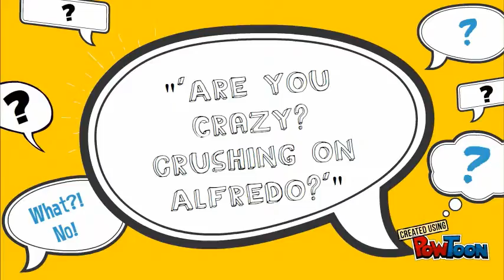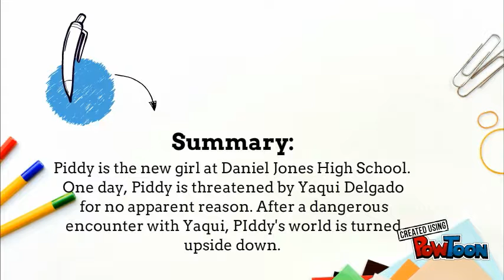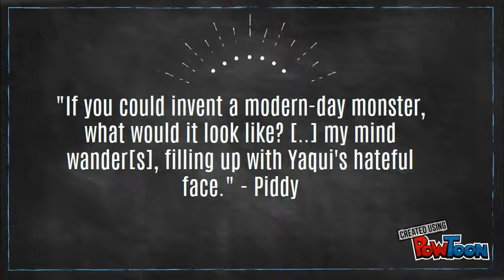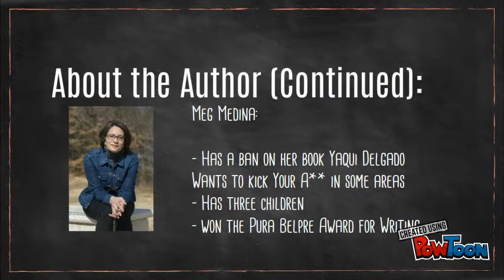Yaqui Delgado Trailer